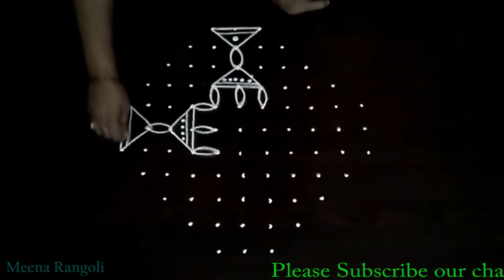8 Diyas Rangoli Design | Vilakku Kolam | Deepam Muggulu | Diwali Rangoli Designs 2022